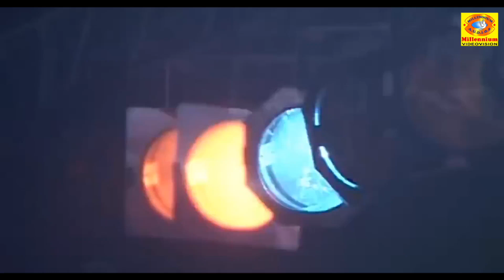ഇത്ര മനോഹരമായി ഈ കൂട്ടുകെട്ടിൽ പാടിയിട്ടുണ്ടാവില്ല | Stage Shows | Award Shows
Watch  ഇത്ര മനോഹരമായി  ഈ കൂട്ടുകെട്ടിൽ  പാടിയിട്ടുണ്ടാവില്ല  Stage Shows  Award Shows